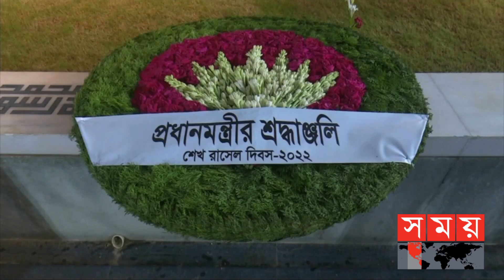ছোট ভাই শেখ রাসেলের জন্মবার্ষিকীতে প্রধানমন্ত্রীর শ্রদ্ধা | Sheikh Russel's Birthday | Sheikh Hasina